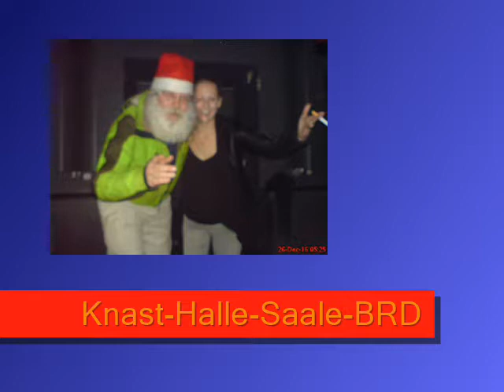Adrian Ursache Weihnachtsgruesse Fan Club Belgien Kummwigger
Der Feige Mordanschlag von 200 Polizisten auf einen wehrlosen Menschen , Adrian Ursache. Es hätten 2 Polizisten genügt einen Friedlichen Unbewaffneten Menschen , morgends beim Biertrinken am Büdchen festzunehmen. Stadt dessen müssen 200 Polizisten mit Panzerautos ein Blutgemetzel anrichten und auf einen Wehrlosen , massenhaft Blei Kugeln durch ARme Beine Leber Niere Lunge schiessen.. Durch die ganzen Blutlaachen am Fussboden vor dem Haus dürfn dann am gleichen tag Möbelpacker umzugskisten schieben.. Mensch Terror BRD , das ist ein TATORT ..!!! Mitlerweile gibt es Adrian Ursache Fans auf der ganzen Welt in Maassen , wie dieses Sport FM Radio VoG Zufallsvideo besagt.. Frohe Weihnachtsgrüsse ins Gefängniss nach Halle , Stadt Halle , Bundesland Anhalt , Mitteldeustchland BRD